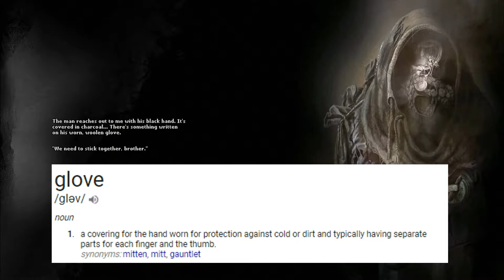Do you know the MITTEN MAN? | Birdfruit Plays Darkwood 5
Glove/mitten discourse ahead and an in-depth discussion about the lyrics of Bobby Darin's "Splish Splash".